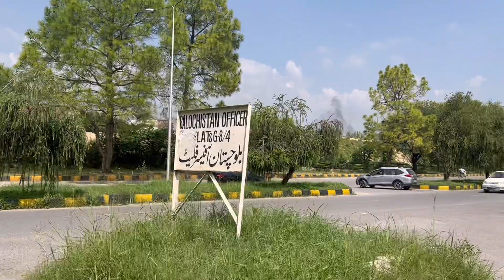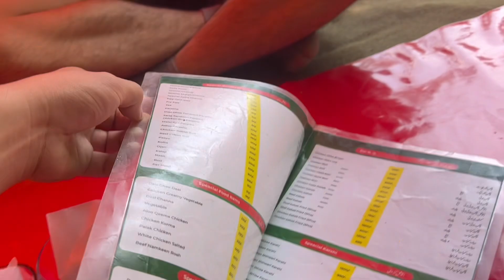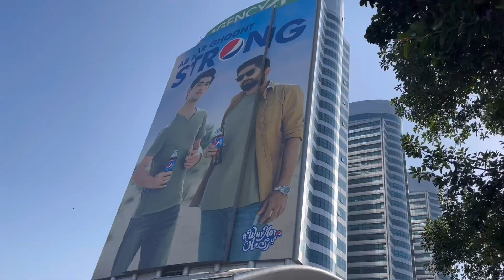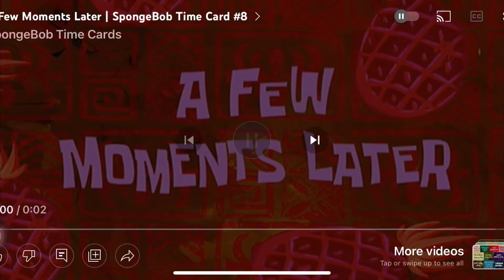Balochistan Officer Flats 😍 ~ Islamabad City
Hello everyone, I hope you all liked my vlog.